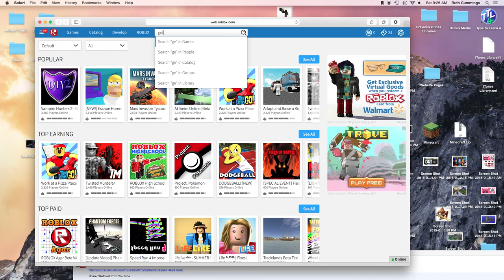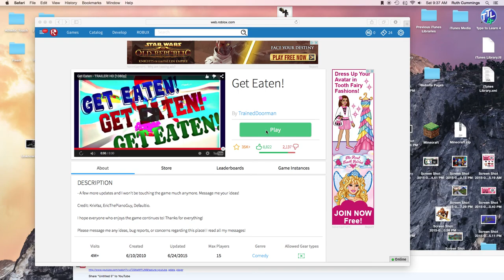Let's Play Roblox: Get Eaten I'm Inside A BUS!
This is a lets play on a roblox game called get eaten.